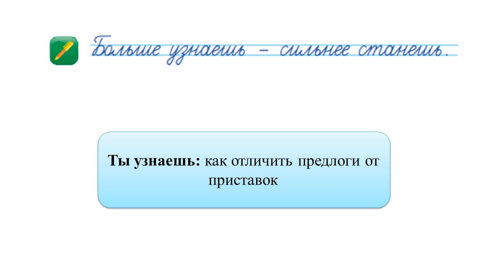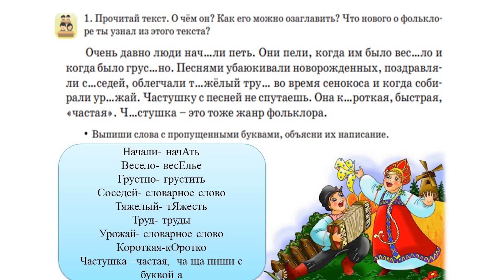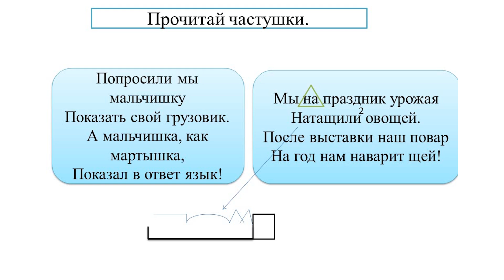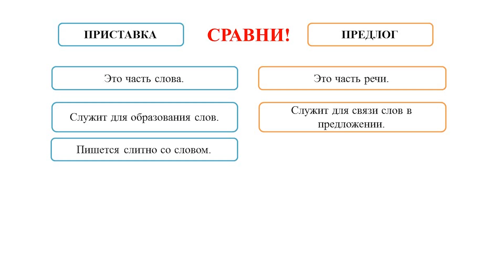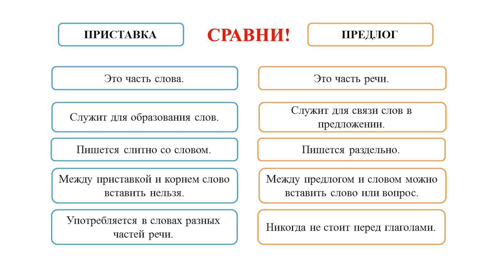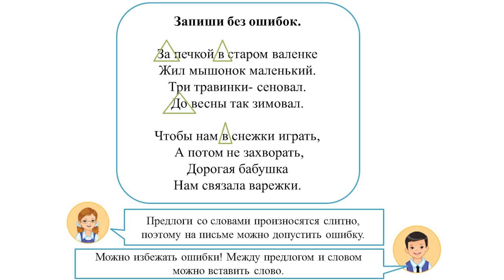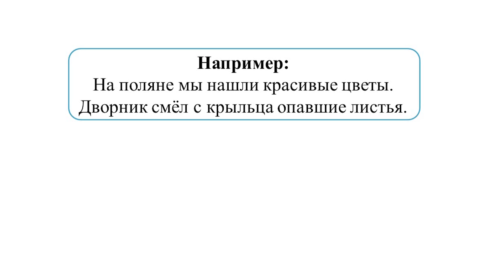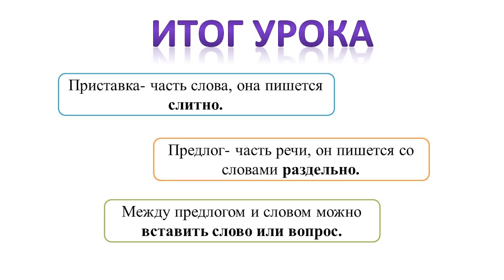Русский язык, 2 класс, урок 37, Предлоги и приставки